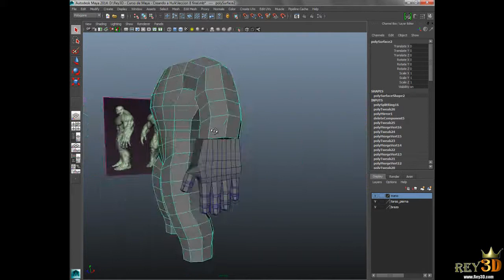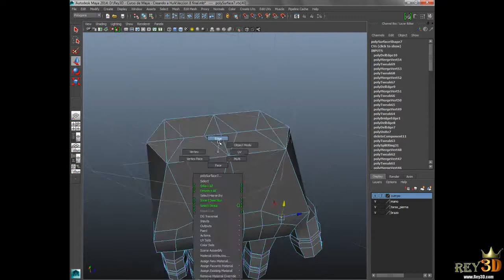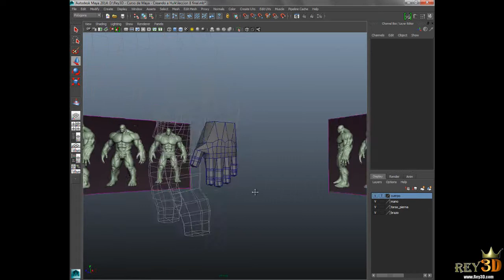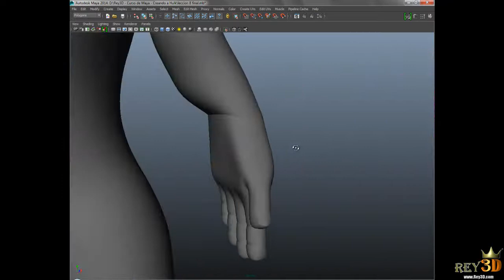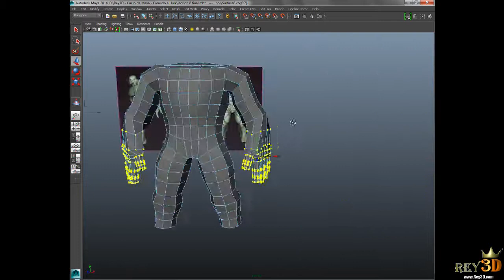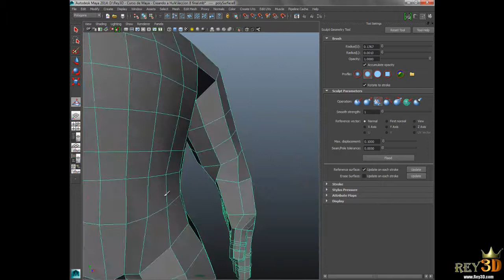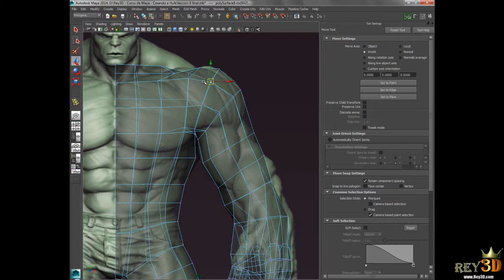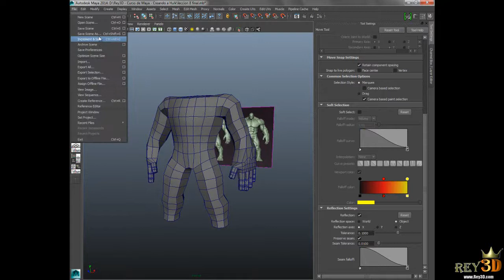9/40 Curso de Maya y ZBrush - Creando a Hulk - Uniendo la mano y refinando el modelo